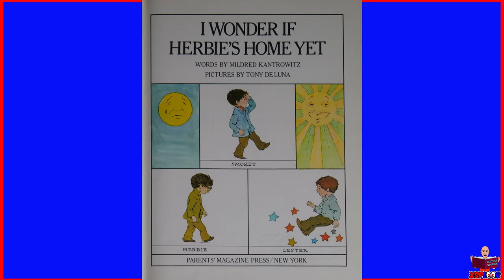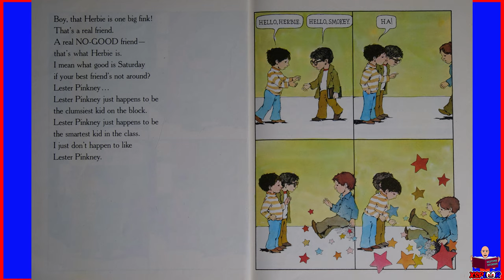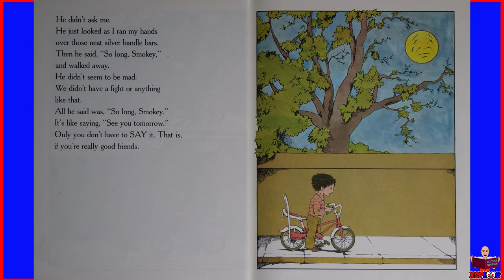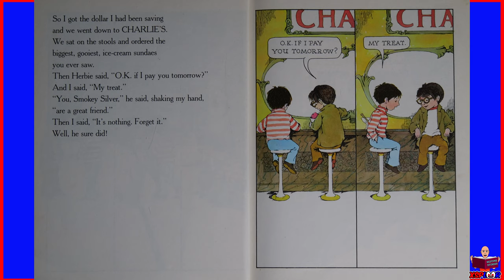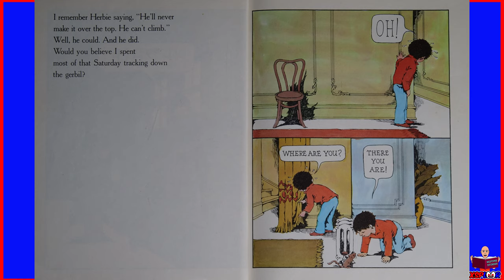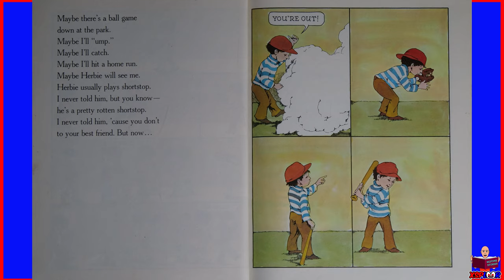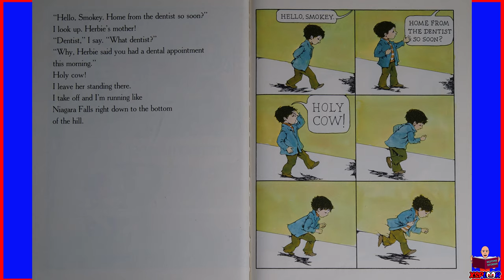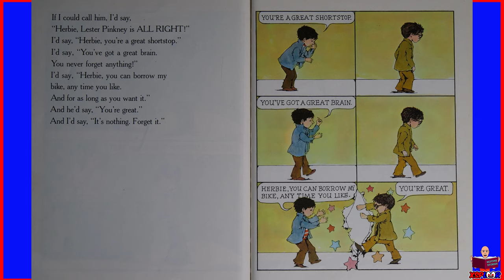I Wonder If Herbie's Home Yet | XSPLOOR SNORE Bedtime Children's Stories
XSPLOOR loves reading children's stories. In this video, one of the children's stories he reads is I Wonder If Herbie's Home Yet, written by Mildred Kantrowitz and illustrated by Tony DeLuna. I Wonder If Herbie's Home Yet is a bedtime story to help young ones get to sleep. The storyline of I Wonder If Herbie's Home Yet is as follows: Smokey, a young boy, thinks to himself, "I wonder if Herbie's home yet", so he calls Herbie up on the phone to find out. Herbie's mom tells Smokey that Herbie is out with their mutual friend, Lester Pinkney. Smokey is shocked to hear that his best friend, Herbie, is out with Lester and didn't even invite him to come along. Smokey spends the rest of the book detailing what a great friend he's been to Herbie, and how rotten Herbie is for abandoning him for Lester Pinkney. At the end, Smokey realizes it is was all a mistake, and once again thinks to himself, "I wonder if Herbie's home yet."

Not your typical, boring storyteller, XSPLOOR always interjects his own lively and often funny, commentary and observations throughout each book he reads to keep his audience interested and hold their attention from start to finish.

There are many stories for children throughout the XSPLOOR SNORE series of children's stories. Some of the stories are older, some stories are very recent, some stories are unique one-time publications, some stories are part of a series, some of the stories contain children's favorite cartoon characters, some of the children's stories XSPLOOR reads are targeted to specific holidays or season. No matter which children's stories get read, however, the one things that is the same for all of them is that XSPLOOR makes the readings lively and fun.

You can find more XSPLOOR videos, and other fun activities at: xsploor.com
You can buy cool XSPLOOR Gear at: xsploorstore.com
You can also follow XSPLOOR on Twitter, Instagram, Facebook, and Pinterest (just search for "XSPLOOR" on any of those social media sites to find him)